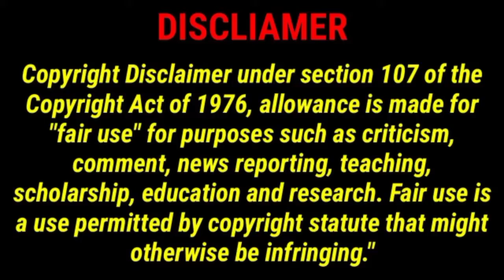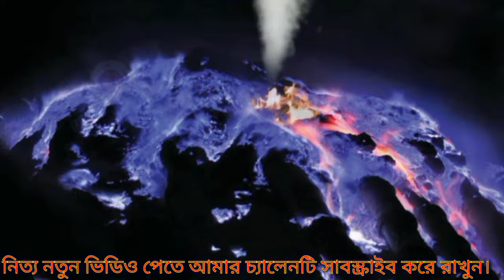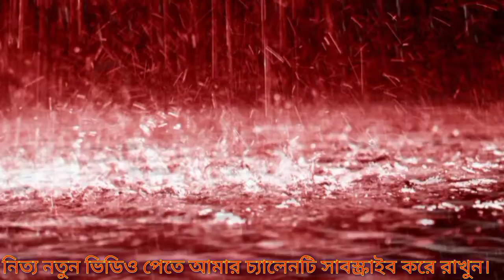কেন ভারতে রক্ত বৃষ্টি শুরু হল || মায়াজাল || রহস্য || blood rain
আমাদের চ্যানেলে আমি সকল ধরনের অজানা তথ্য জানানোর চেষ্টা করে থাকি। আমার চ্যানেলের ভিডিওগুলো দেখলে আপনি অনেক অজানা তথ্য সম্পর্কে জানতে পারবেন।

বিশেষ সতর্কীকরণ : এই চ্যানেলের কোন ভিডিও অনুমতি ছাড়া অন্য
কোন চ্যানেলে আপলােড করা কপিরাইট আইনের লঙ্ঘন । আমাদের
কোন ভিডিও অন্য কোন চ্যানেলে পাওয়া গেলে কপিরাইট নিয়ম।
অনুসারে ব্যবস্থা নেয়া হবে।
use.